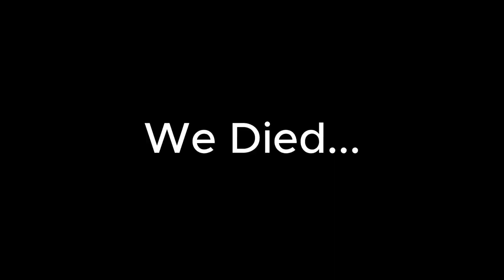Apex Legends but I am a furry.exe.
Sooooo Conduit is a furry confirmed!!

:D